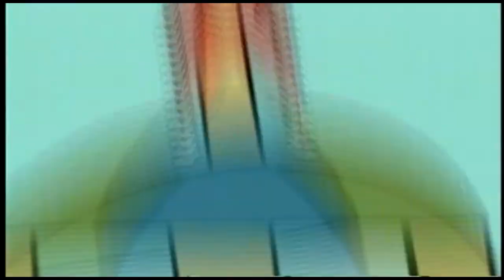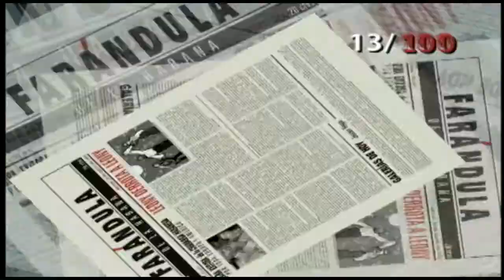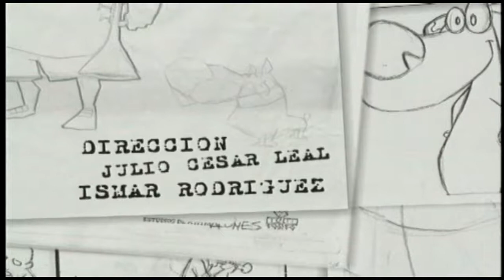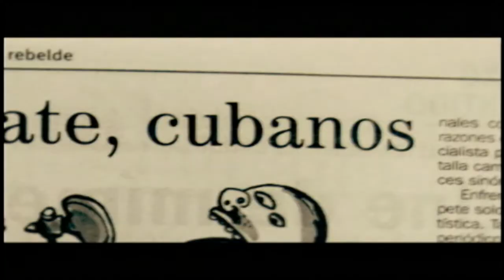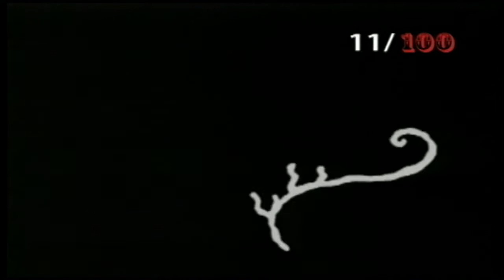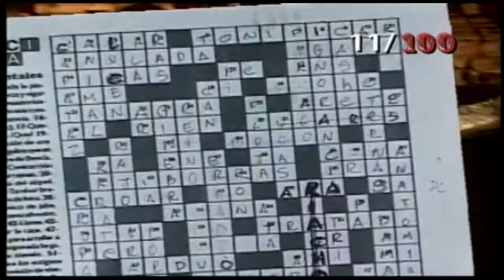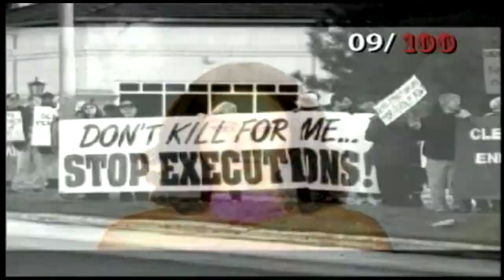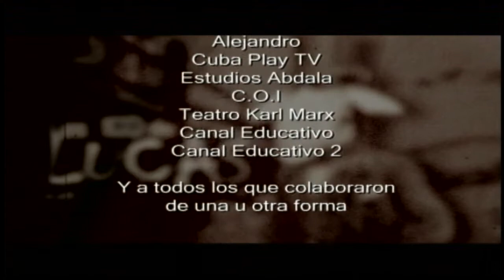Capítulo 15 - Antología del videoclip cubano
😎 El que no se acuerde de estos clips, ¡no sabe lo que es la vida! Saliendo hoy en YouTube el Capítulo 15 de la 𝐀𝐧𝐭𝐨𝐥𝐨𝐠𝐢́𝐚 𝐝𝐞𝐥 𝐕𝐢𝐝𝐞𝐨𝐜𝐥𝐢𝐩 𝐂𝐮𝐛𝐚𝐧𝐨. 👇 Dinos cuál de estos te gustaba más 👇⁣
1️⃣4️⃣ Orishas "¿Qué pasa?" Dir. Eduard  Salier (2002)
1️⃣3️⃣ Charanga Habanera "Ay, hay amor"  Dir. Julio C. Leal e Ismar Rodríguez  (2004)
1️⃣2️⃣ Aldo López Gavilán  "Maracuyá"    Dir. Pavel Guirod  (2006)
1️⃣1️⃣ William Vivanco  "Cimarrón"  Dir. Lester Hamlet (2003)
1️⃣0️⃣ Isis  "Voy a darte"  Dir. Alfredo Ureta  (2006)
0️⃣9️⃣ X Alfonso "Habana 8.00pm"    Dir. X Alfonso (2004)